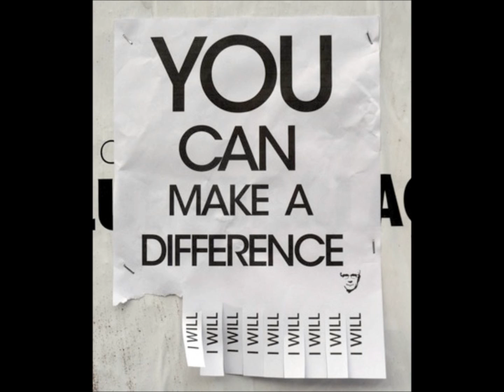what a difference a day made Tyros 4